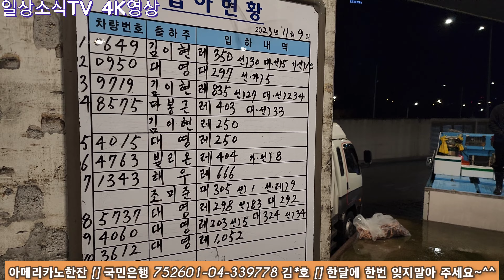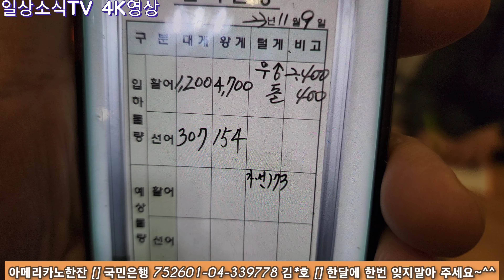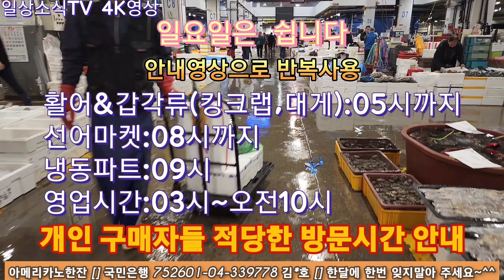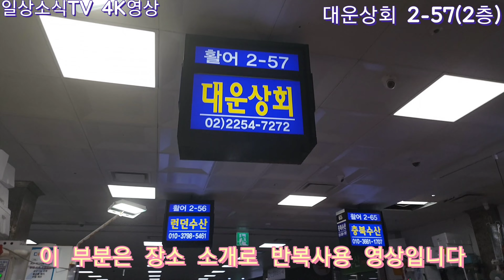11월 9일 노량진수산시장@ 국내자연산방어 5.2톤출하 가격 착할때 1차 드세요~, 손바닥보다 넓은 갈치 등 다양한 선어 (촬영시간03:50-05:30)신진항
국내자연산방어 5.2톤출하 가격 착할때 1차 드세요~
단순 눈 요기 보다는 실제 도움 되는 영상이 되려고 합니다.